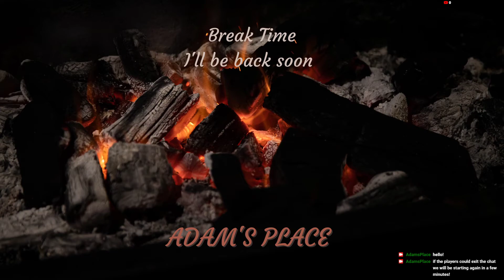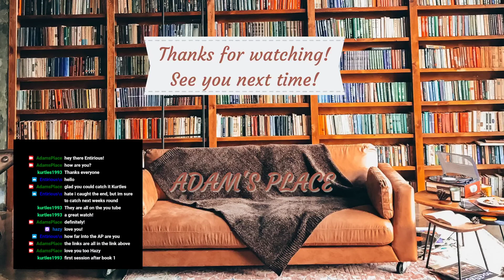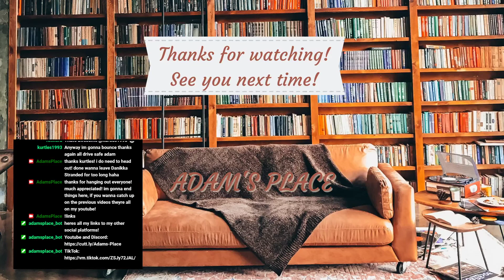Rise of the Runelords - Episode 18 - Tracking The Teapot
The Heroes of Sandpoint spend their week off doing their own thing, getting to know Saph and chasing down the Mysterious Teapot Thief! Vorin and the Forge Master finish the spears for the quickly forming Sandpoint Militia and have a frank conversation about Vorin's future